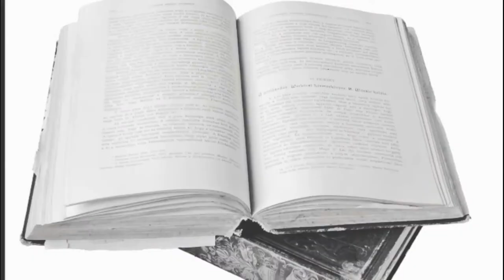Revolta da cachaça em 1660-1661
Pode aumentar o preço da carne, do arroz, do feijão, do óleo, como está acontecendo atualmente. No Brasil a população só se revolta se aumentar a passagem em R$ 0,20 ou a Cachaça.